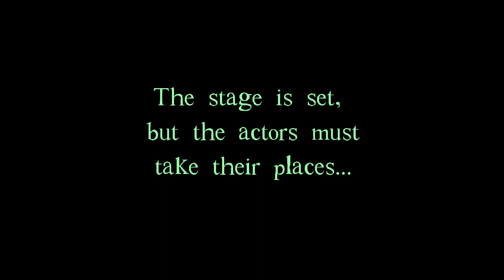DROD - Outings with a Delver, Episode 6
A playthrough of the hold "Outings with a Delver", by ThemsAllTook / Alex Diener, available in this thread:

The glorious game background sounds are back today. Beethro learns some other handy uses for shoulder-checking his foes, goes back to make amends, then begins carefully reading the script for his grandest theater production yet.

Title card and ending card music:

Knights of the Roundtable Letter - Christof Mühlan (Banana) - 1986 Knights of the Roundtable